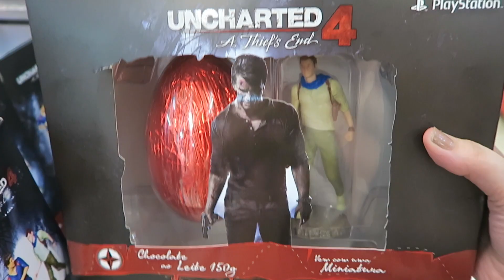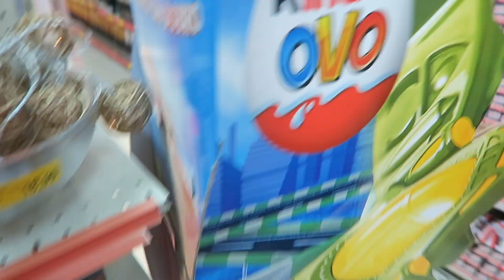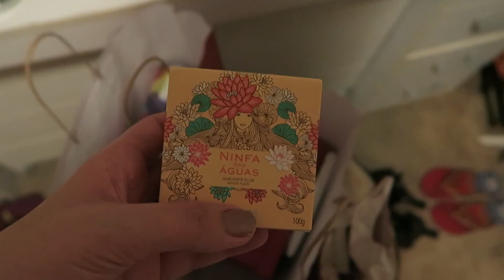DANÇANDO NA LOJA | VEDA | Vlog #47 | Lia Camargo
Nesse vlog: job com a L'Occitane au Brésil, jantar com a familia, passeio no shopping e na Americanas

ME SEGUE!